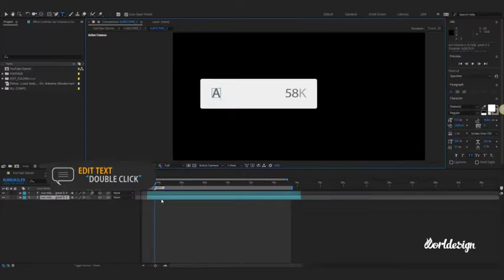YouTube Opener // Channel Intro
YouTube Opener – Intro in a modern design for your YouTube channel. A versatile and fresh style, suitable for different directions: blog, vlog, news, style, fashion, sport, technology and so on..

    SoundFX included
    Video preview sound you can find here
    Detailed Video Tutorial Included